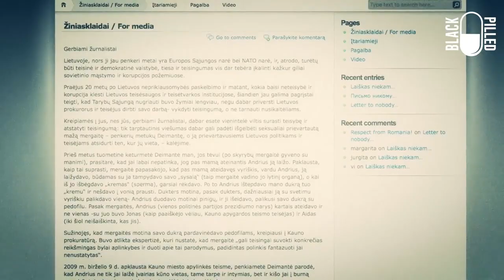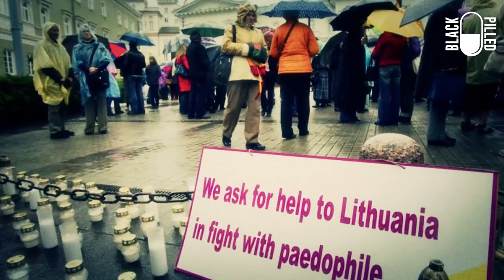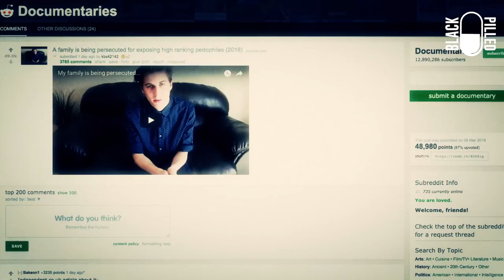Lithuanian Government Elite Pedophile Scandal